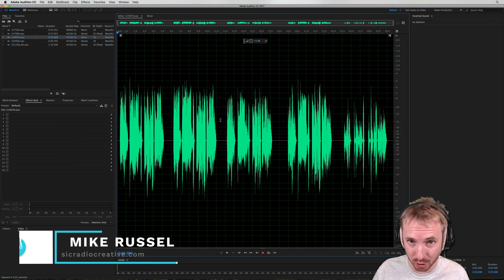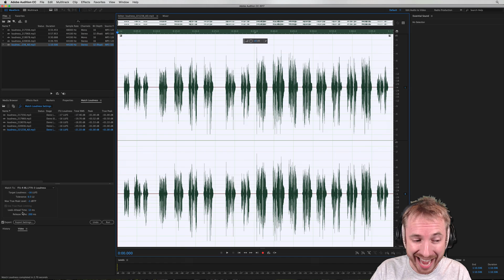Batch Convert Many Audio Files to Equal Volume Levels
How to batch convert multiple audio files to equal volume levels in Adobe Audition CC. The match loudness feature in Adobe Audition allows you to run batch processes with ease!

0:00 Tutorial start
0:11 Getting started
0:26 Match loudness window
1:06 Setting export settings
1:37 Wrap up